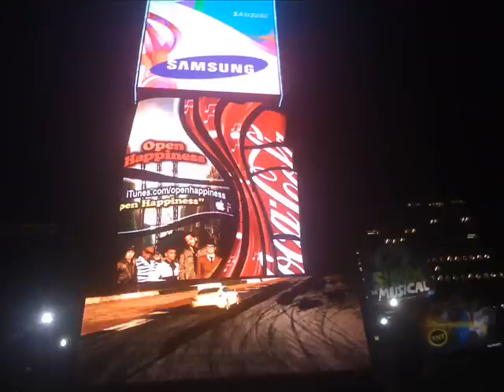GYPSY NYC US AT TIME SQUARE.wmv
THIS WAS IN OCTOBER LAST YEAR